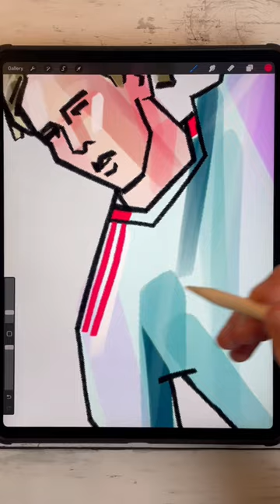Torres DESTROYS Vidic at Old Trafford | Man United vs Liverpool 2009 | An Artists View